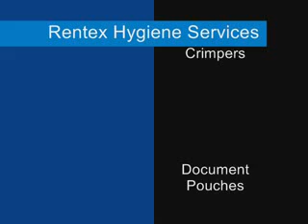ĐÓNG ĐAI NHỰA , XIẾT ĐAI NHỰA , NIỀNG ĐAI THÙNG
CÔNG TY TNHH THƯƠNG MẠI ĐẦU TƯ XNK V&H
Địa chỉ : 261B Bờ sông - Quan hoa - Q. Cầu giấy - TP Hà nội